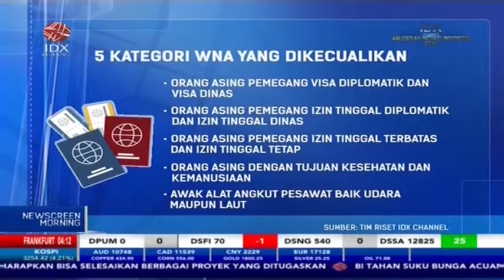Selama PPKM Level 4, Pemerintah Perluas Pembatasan Orang Asing Masuk ke Indonesia